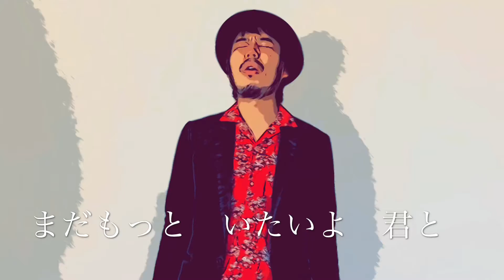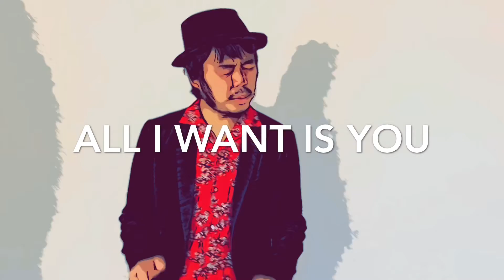sentimental okada-berry(official music video)日本語詞字幕入り/japanese subtitle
sentimental okada-berry

sentimental okada

berry

words&music,
all instrumental,vocal,programing:sentimental okada

夜を歩こう　君と
誰もいない夜道を
ボニーとクライド　生き急ぐ
まだもっといたいよ　君と

夜を歩こう　君と
ブルーベリーといちご　寄り添う
誰にも似ないように生きよう